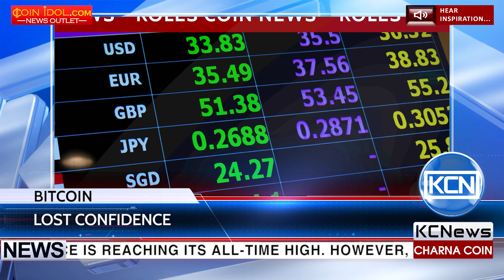KCN Bitcoin traders are losing confidence in the rally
Bitcoin’s price is reaching its all-time high. However, the speculators are growing increasingly wary of the notion that its astonishing gains can be sustained. According to MarketWatch reporter Joseph Adinolfi, the size of the total outstanding long positions on Bitfinex has shrunk to its lowest level since September 15th. Bitfinex’s customers are now long nearly 12,967 coins, while 18,775 coins are being held short. It raises the likelihood that any gains could be amplified as investors scramble to buy back coins held short.